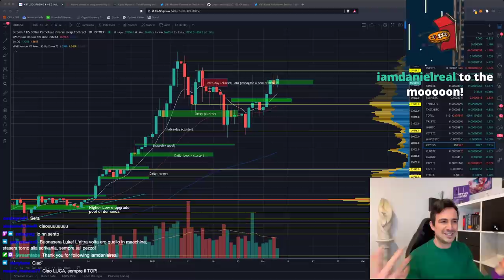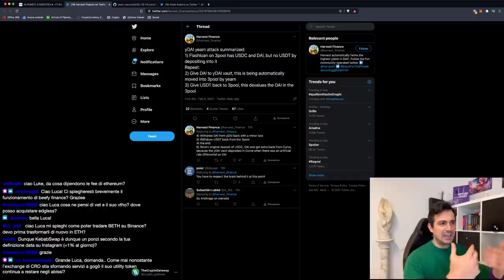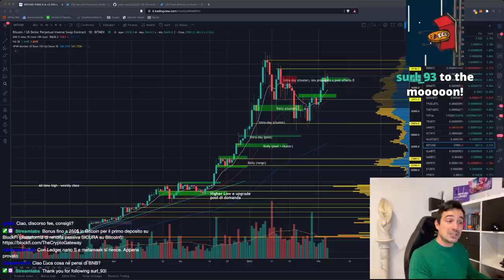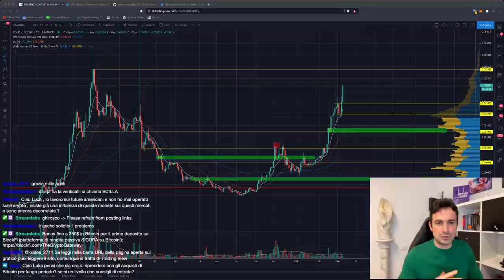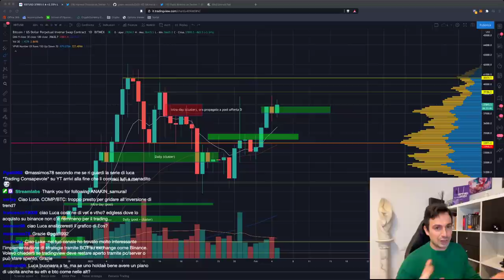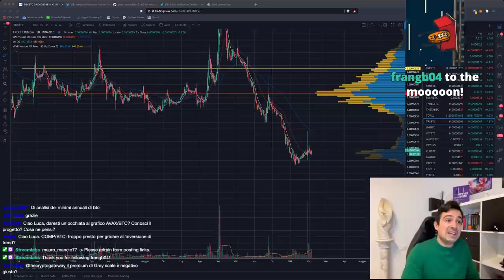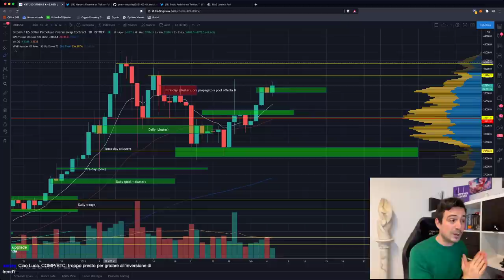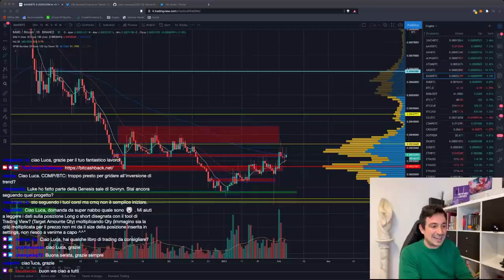BITCOIN ED ETHEREUM PRONTI A VOLARE O BULL TRAP? | Altseason: Quanto durerà?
Bitcoin ha ufficialmente terminato il ritracciamento ed è pronto a ripartire verso nuovi massimi seguendo Ethereum?

Argomenti trattati oggi:

00:00 Intro, saluti e quadro della situazione
03:20 Aggiornamento su Cardano (ADA)
05:10 Alpha Homora v2
09:15 Hack a Yearn Finance: cos'è successo?
14:45 Analisi Fondamentale, Analisi Tecnica e RSI: quanto contano?
19:00 Bitcoin Dominance e Alt Season galoppante
22:30 Analisi EGLD/BTC
25:35 Hack sulle piattaforme DeFi: un bene o un male?
29:37 BETH vale meno di 1 ETH. Come mai?
37:12 Perché quando BTC scende le ALT scendono?
38:35 Analisi CREAM (piattaforma e coin)
43:42 Analisi TRX/BTC
46:20 Binance Liquid Swap BTC/WBTC: come funziona
50:15 Analisi grafico Bitcoin, ETH/BTC, LINK/BTC, ADA, AAVE, BAND
1:02:45 BitCashback: cashback DOPPIO su TUTTI gli acquisti